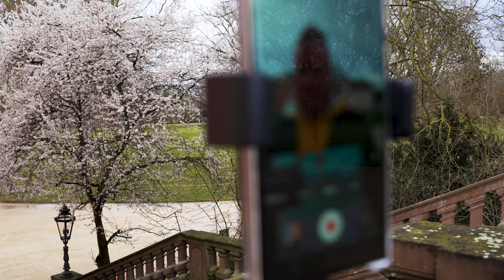Andobil Magnet Selfie Stick - Das YouTube TikTok oder Instagram Studio für unterwegs und überall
Ich möchte Euch heute den Andobil Selfie Stick vorstellen.
Mich hat er völlig umgehauen obwohl er selbst sehr stabil steht ;-)
Grade für TikTok oder Instagram oder einfach um unterwegs und zu Hause produktiv zu sein ist der Selfiestick meine erste Wahl. Die magnetische Anbringung würde ich allerdings nicht beim Laufen nutzen sondern nur im Stand.
Wenn auch Du gerne Content produzierst oder einfach nur gerne schöne Bilder von Dir machst, dann ist der Andobil Stick die erste Wahl.

Danke für Deine Unterstützung und viel Erfolg beim Createn.